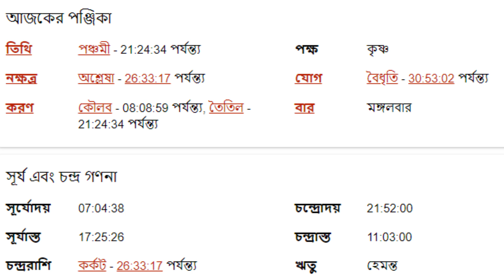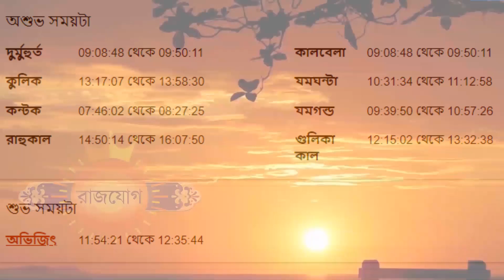১৩ই ডিসেম্বর ২০২২ - মেষ রাশি আজকের রাশিফল - Mesh Rashi 13th December 2022 Ajker Rashifal - Aries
১৩ই ডিসেম্বর ২০২২ - মেষ রাশি আজকের রাশিফল - Mesh Rashi 13th December 2022 Ajker Rashifal - Aries